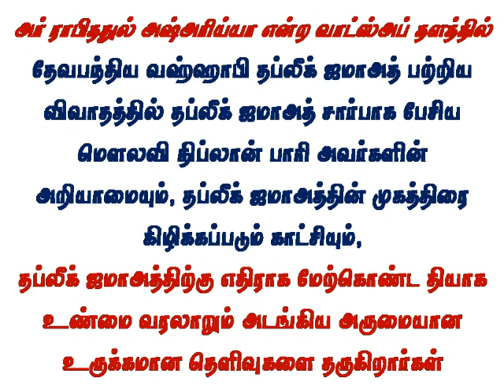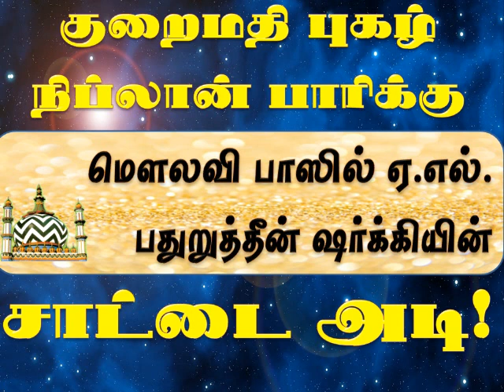குறைமதி புகழ் நிப்லான் பாரிக்கு மௌலவி பாஸில் ஏ.எல். பதுறுத்தீன் ஷர்க்கியின் சாட்டை அடி!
குறை மதி நிப்லான் பாரிக்கு
மௌலவி பாஸில் ஏ.எல்.
பதுறுத்தீன் ஷர்க்கியின்
சாட்டை அடி

அர் ராபிததுல் அஷ்அரிய்யா என்ற வாட்ஸ்அப் தளத்தில் தேவபந்திய வஹ்ஹாபி தப்லீக் ஜமாஅத் பற்றிய விவாதத்தில் தப்லீக் ஜமாஅத் சார்பாக பேசிய மௌலவி நிப்லான் பாரி அவர்களின் அறியாமையும், தப்லீக் ஜமாஅத்தின் முகத்திரை கிழிக்கப்படும் காட்சியும்,தப்லீக் ஜமாஅத்திற்கு எதிராக மேற்கொண்ட தியாக உண்மை வரலாறும் அடங்கிய அருமையான உருக்கமான தெளிவுகளை தருகிறார்கள்